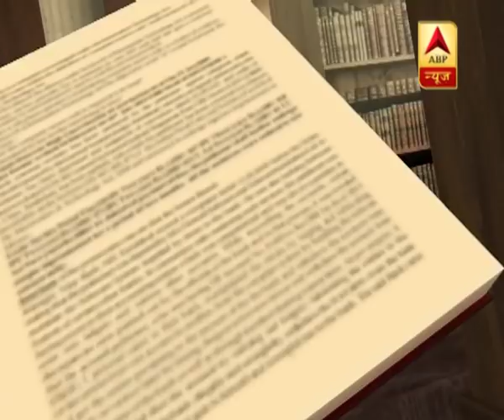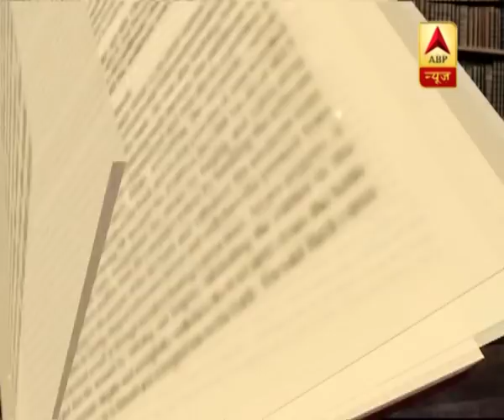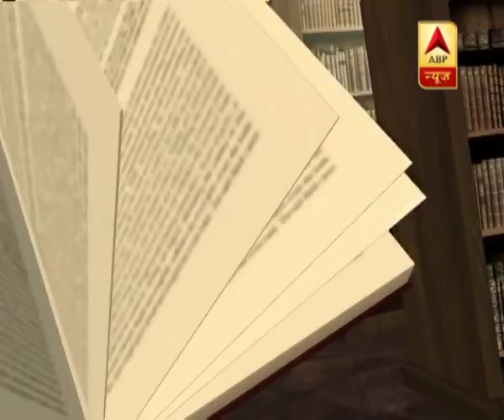संविधान की शपथ: माल्या के खुलासे से देश की राजनीति में भूचाल, अबकी बार भगोड़े पर फंसी सरकार?